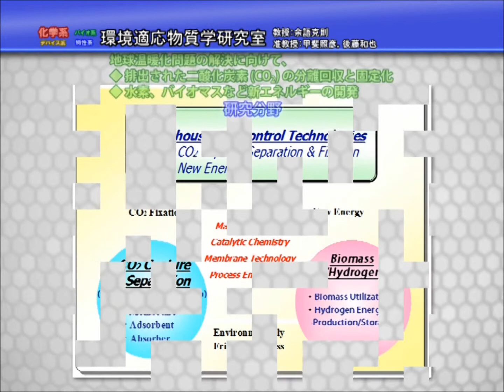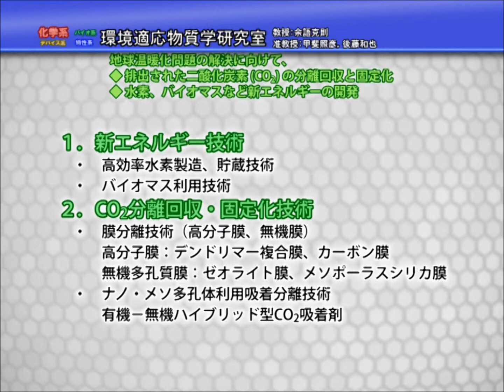環境適応物質学研究室紹介動画２０１３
CO2分離回収・固定化技術の開発、および水素やバイオマスなどの新エネルギー技術の開発の2つの方向から、地球温暖化問題の解決に関する基盤技術（材料開発、ナノ構造制御技術）と応用・実用化研究（プロセス開発、システム設計）に関する研究・教育を行う。